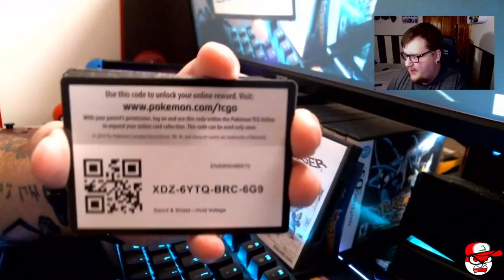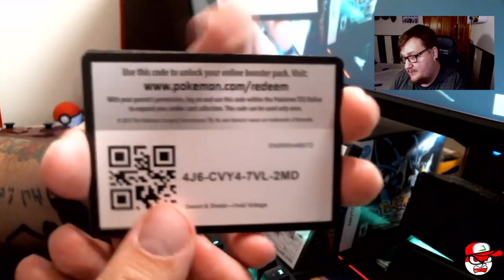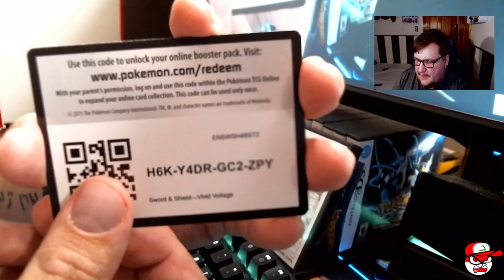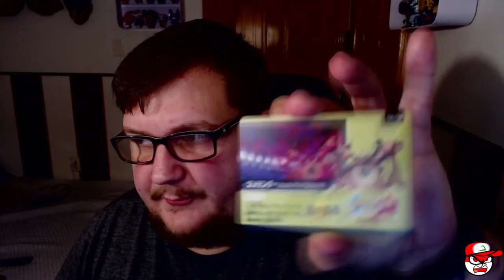THANKSGIVING POKEMON TCG ONLINE GIVEAWAY!!